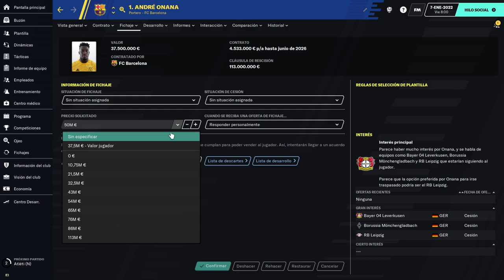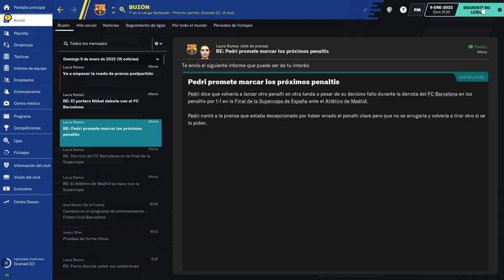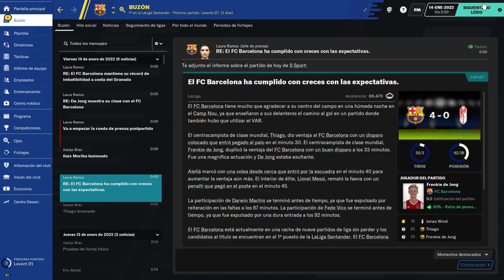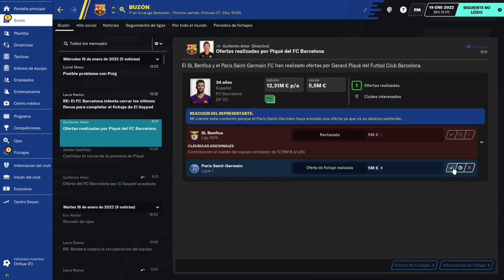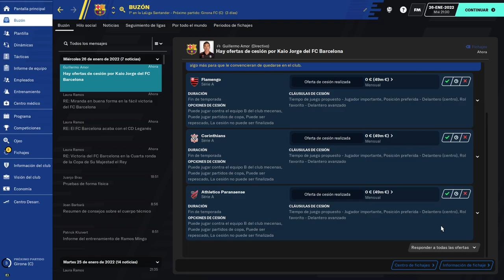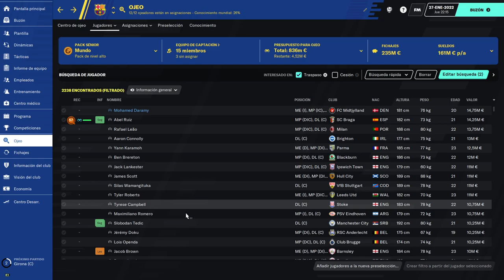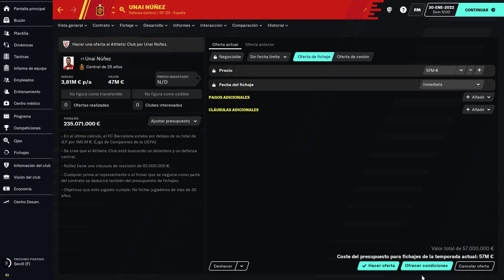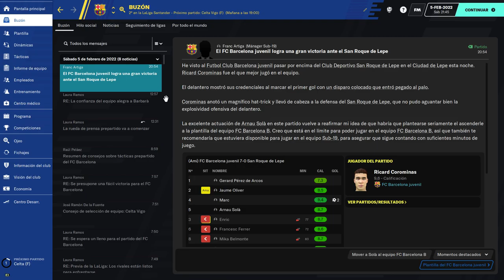29# Football manager 2021